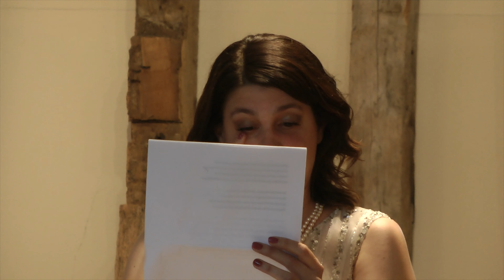Gabby and Jonny's wedding (Full) 27 July 2019 Chaotic Connell Cousins (and Fountain)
This video is about Gabby Jonny's wedding Full